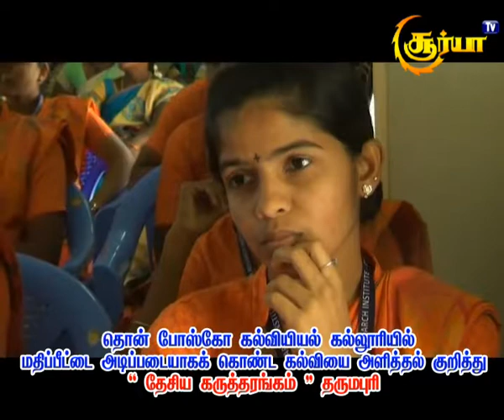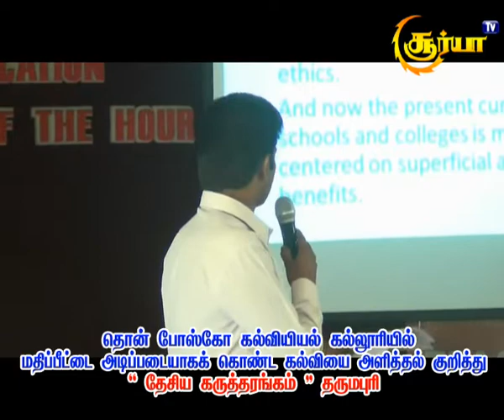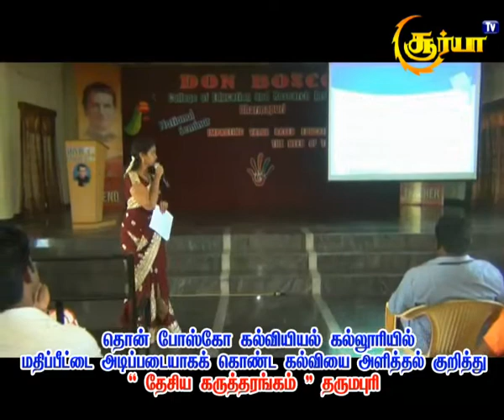மதிப்பீட்டை அடிப்படையாகக் கொண்ட கல்வியை அளித்தல் குறித்து தேசிய கருத்தரங்கம்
Dharmapuri தொன்போஸ்கோ கல்வியியல் கல்லூரி